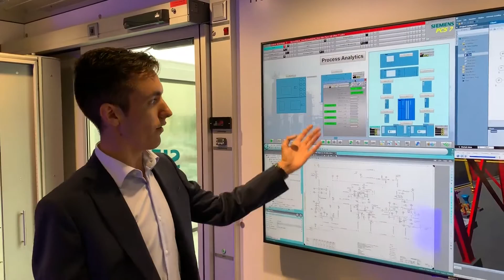Process Automation Truck 2019 - SITOP Power - PSU8600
L'alimentatore a 24 V è uno dei componenti chiave per un'elevata disponibilità di funzionamento dell'impianto. L’integrazione del sistema di alimentazione PSU8600 in SIMATIC PCS7 consente la trasparenza continuativa dell'alimentazione a 24 V nel sistema di controllo. All'utente vengono così fornite, in automatico, informazioni sugli stati di funzionamento, richieste di manutenzione e guasti.